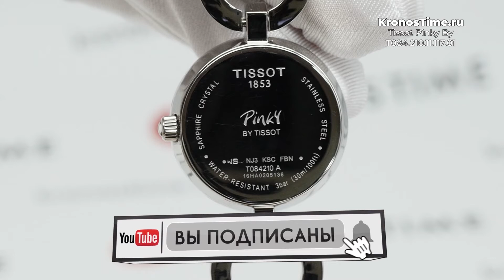Обзор швейцарских женских часов Tissot Pinky By T084.210.11.117.01 (T0842101111701) - KronosTime.RU